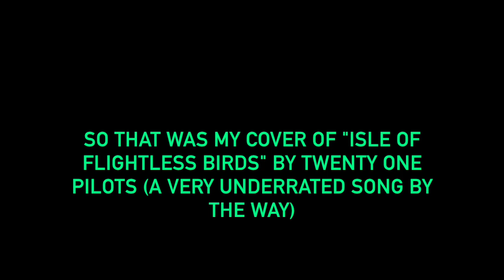Twenty One Pilots - Isle of Flightless Birds Guitar Cover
Hey guys, here's another TOP cover! Today I wanted to do Isle of Flightless Birds because it's such a wonderful song that is so unique and so long with great lyrics--unfortunately not a lot of people know about it, though. But I wanted to cover it on guitar because I haven't done a guitar cover on my channel in about 5 months. Hope you enjoy!